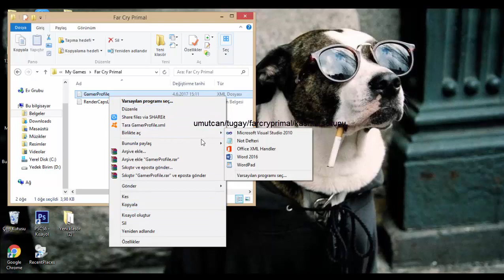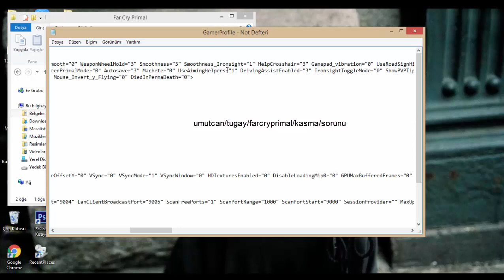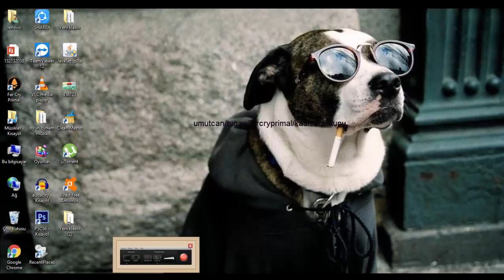Fry Cry Primal Kasma Sorununun Çözümü %100 Çalışıyor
ARKADAŞLAR ŞU MOUSE SORUNU VARYA HANİ SAĞA ÇEVİRİNCE SOLA GİDİO Falan .Onun çözümü orada Invert_y yazıoya onu 0 yapın ve birde Invert_x var onuda sıfır yapın.

●▬●▬●▬●Umutcan Tugay●▬●▬●▬●

►Beğendiyseniz BEĞEN butonuna beyenmediyseniz BEĞENMEDİM butonuna tıklayın